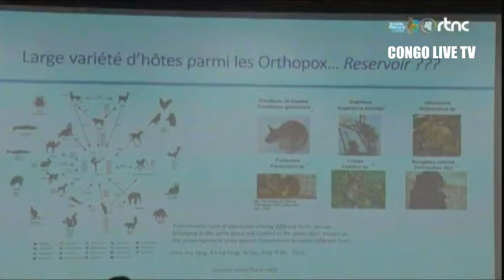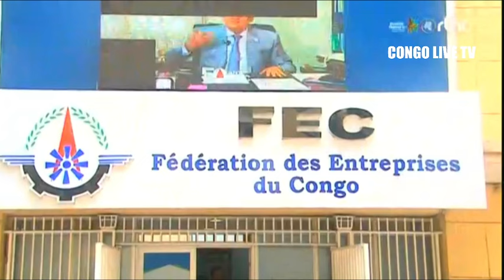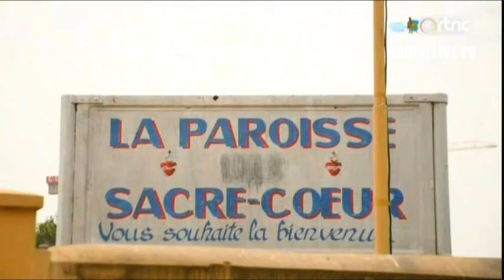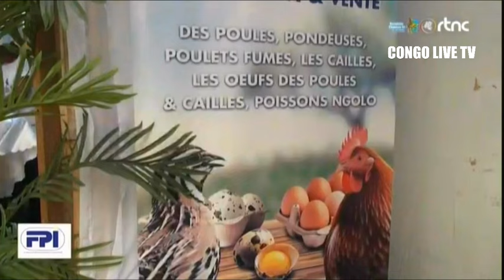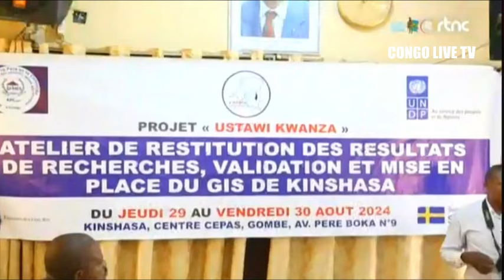🌍SUIVEZ : LE GRAND JOURNAL DE CE SAMEDI LE 31.8.2024 EDITION 07H00